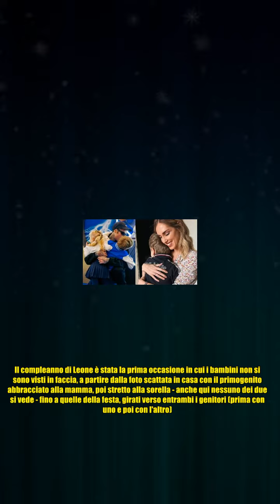Fedez e Chiara Ferragni ora nascondono i figli: fotografati solo di spalle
Fedez e Chiara Ferragni ora nascondono i figli: fotografati solo di spalle I Ferragnez cambiano registro: niente più foto di minori sui social. O meglio, sì ma di spalle. Da ieri Fedez e Chiara Ferragni nascondono i figli, mostrandoli solo girati di spalle. Leone e Vittoria non si vedono più in volto, come invece è sempre accaduto, motivo per cui l'ormai ex coppia è stata spesso accusata di sovraesporre i figli, dandoli in pasto a milioni di follower ed esponendoli a grandi rischi. Un tema che si allarga a macchia d'olio quando si parla di influencer e che verrà discusso proprio domani per una proposta di legge in Parlamento. Potrebbe essere questo il motivo che ha portato Fedez e Chiara Ferragni a invertire improvvisamente rotta, soprattutto considerando che di beghe legali da risolvere ne hanno già parecchie. Il compleanno di Leone è stata la prima occasione in cui i bambini non si sono visti in faccia, a partire dalla foto scattata in casa con il primogenito abbracciato alla mamm